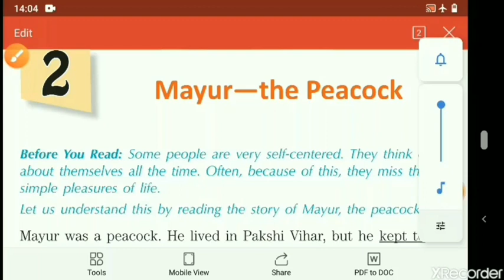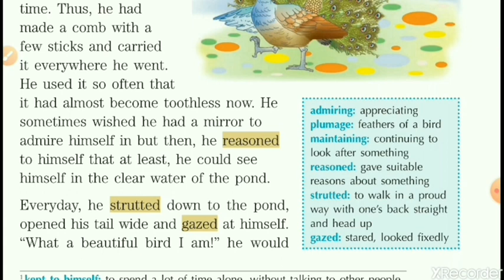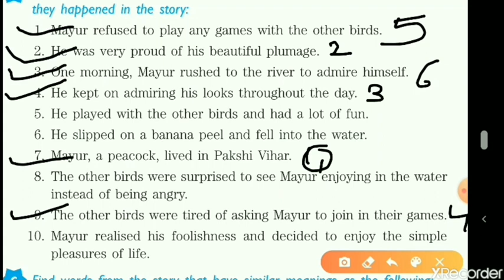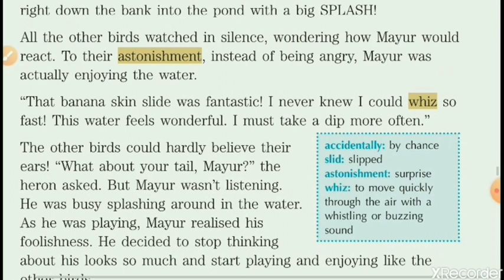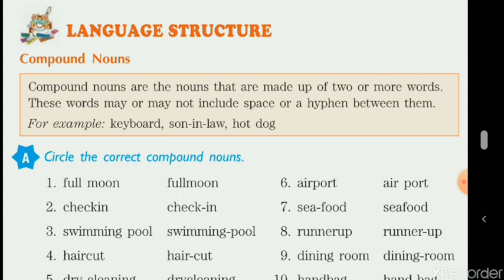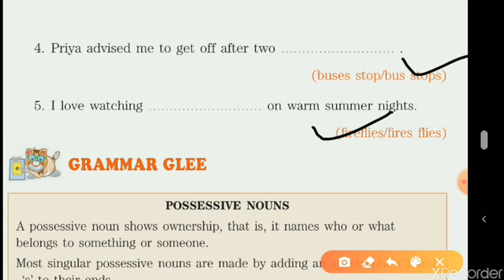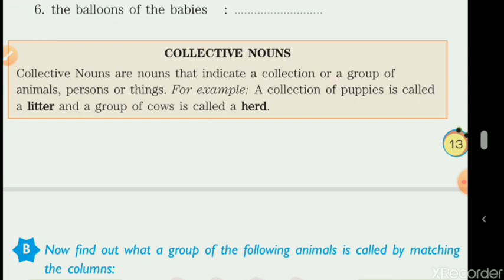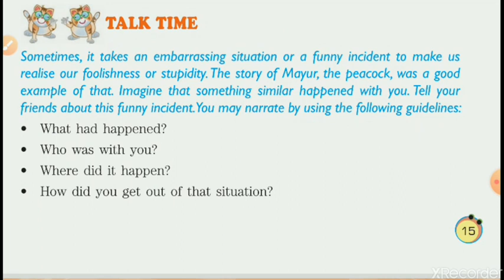Class IV, English for 24 04 2020 by Mrs Nandini Singh on English Reader Lesson 2 Mayur The Peacock